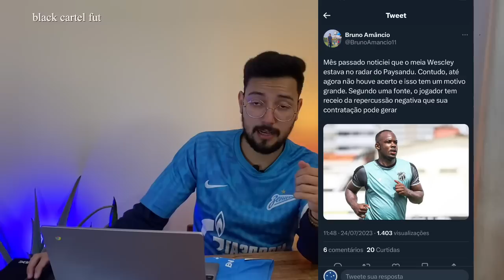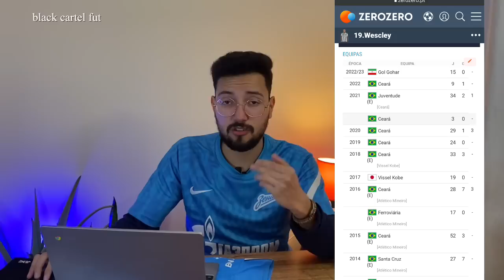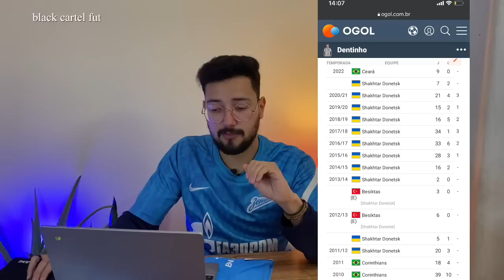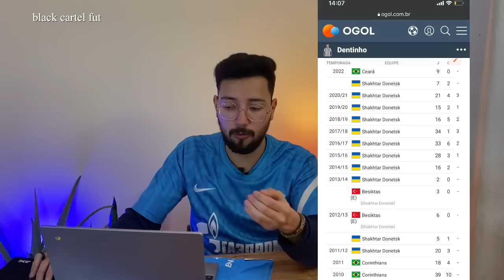🔵😱MEIA DENTINHO PODE CHEGAR NO PAYSANDU? BOA OPÇÃO! WESCLEY VEM?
🔵🤔 Boa no Papão?

Clique abaixo e vire um MEMBRO Do Black Cartel Fut